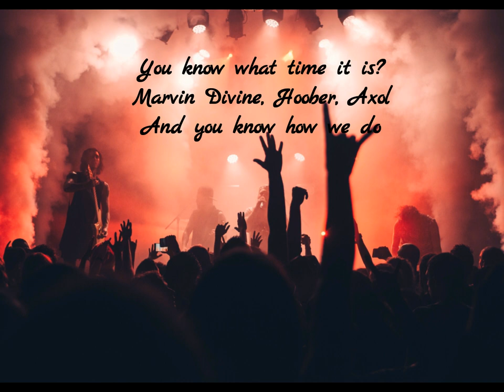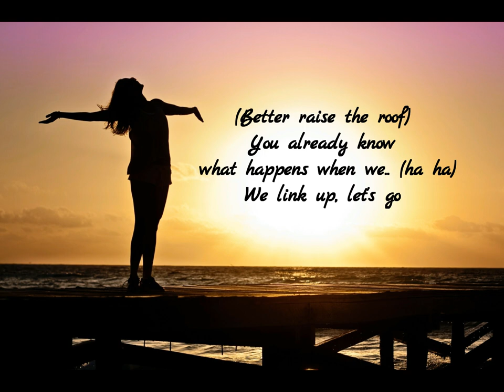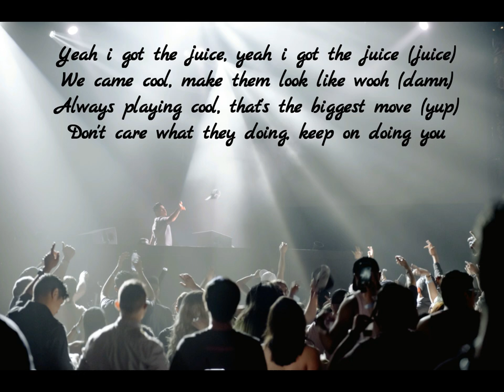Axol & Hoober How We Do It ft Marvin Divine NCS Release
very good music' relax music ' it take you to another world